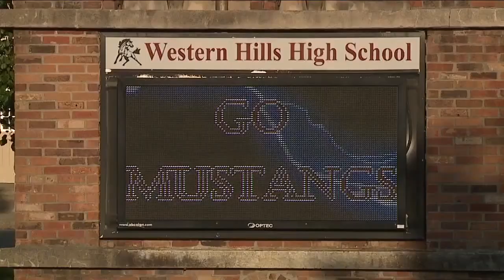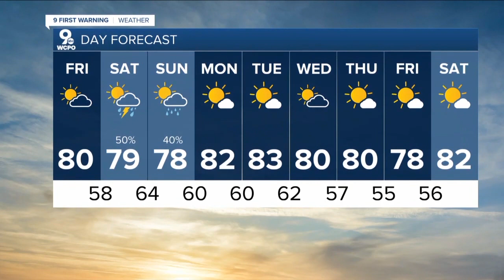WCPO Latest Headlines | September 3, 1pm